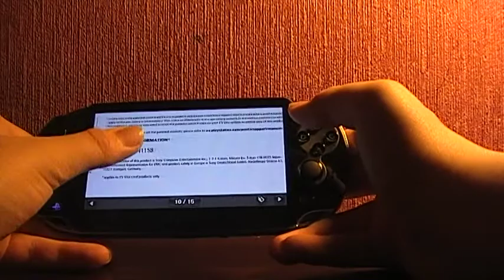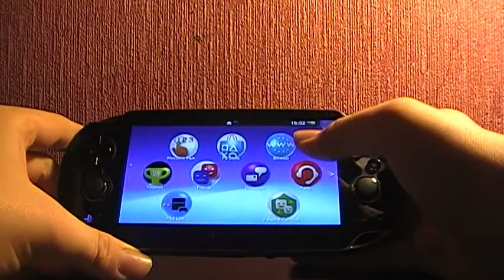Ps vita Farming Simulator demo